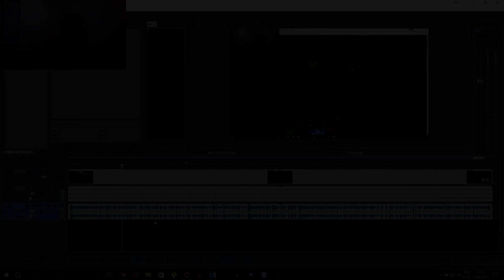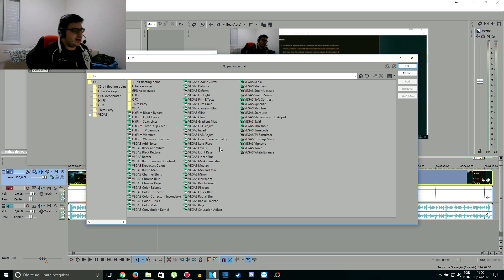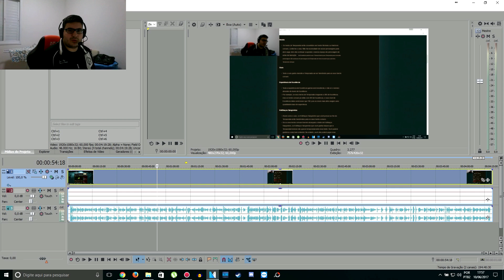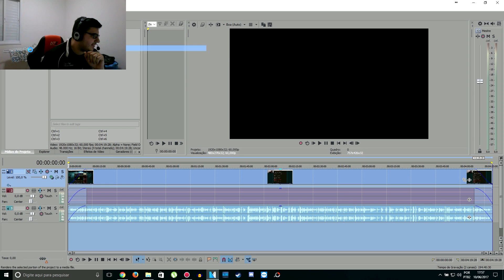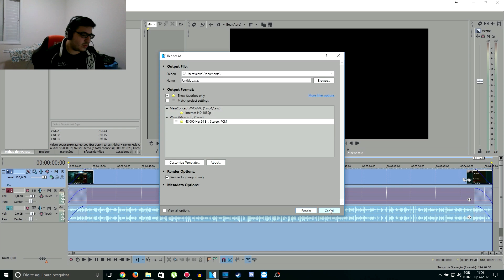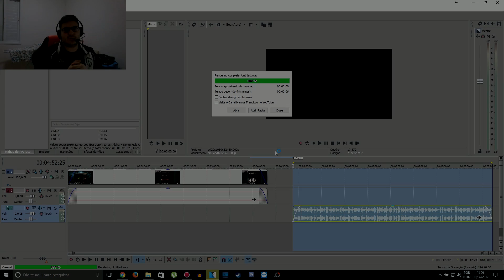SONY VEGAS - Dicas como editar e renderizar BÁSICO para youtube!!!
Ae galera, nesse video vou ensinar o basicao do basicao para vc editar seu video e renderizar a full hd e postar no seu canal de youtube!!! Dicas básicas

Gostou muito do vídeo?? Coloque em Favoritos!!!